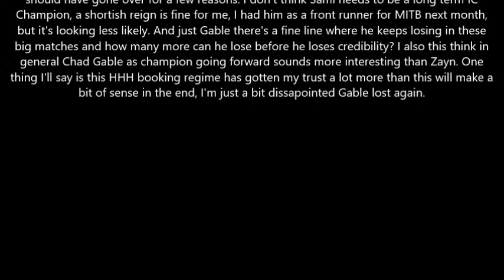WWE Clash At The Castle 2024 Review